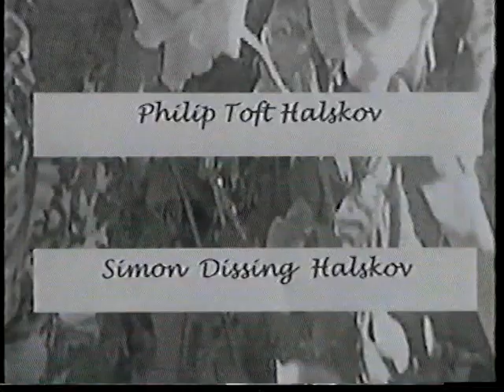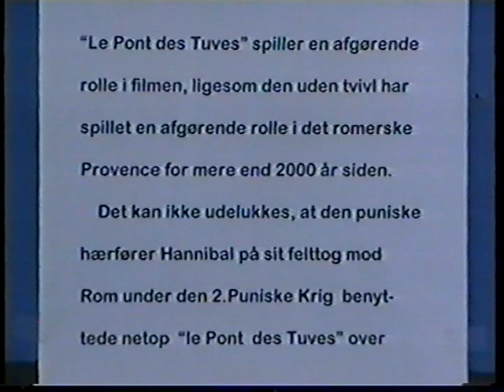Mødet med Provence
Dette er en kortfilm om medlemmer af Halskov/Kristensen-familiens møde med Provence i 2001. Filmen er optaget af familiens daværende overhoved Knud Kristensen. Manus og drejebog er skrevet af Erik Halskov, som også lægger stemme til. De medvirkende er Eriks sønner Pierre, Philip og Simon, samt Simons ven 'Jenne'.
Al lighed med værker af andre store danske filmskabere er ganske tilfældig.